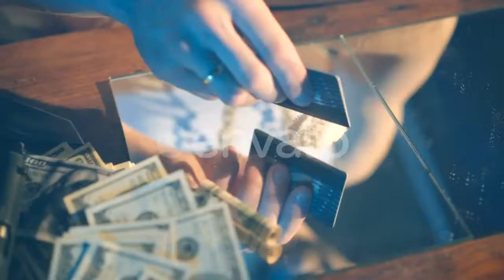Attractive Women Laying Together On The Beach - (holidays) Stock Footage | Mega Pack +40 items